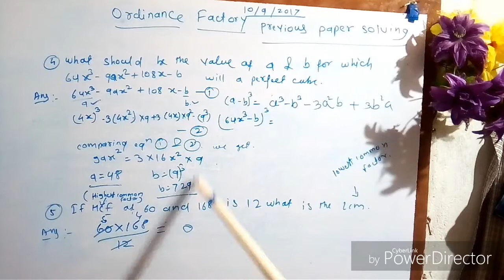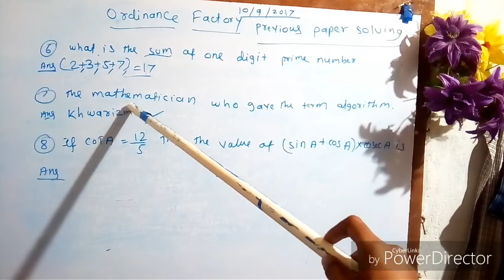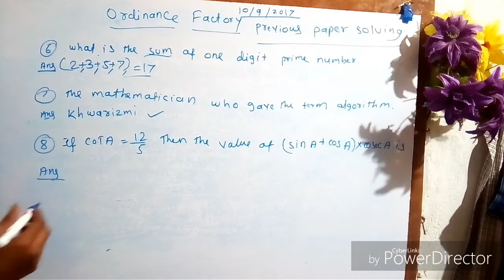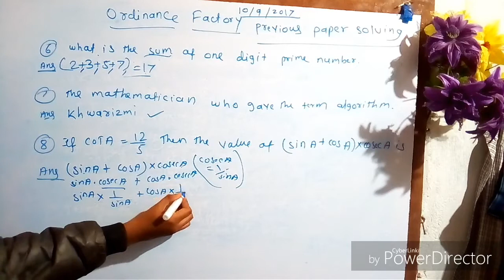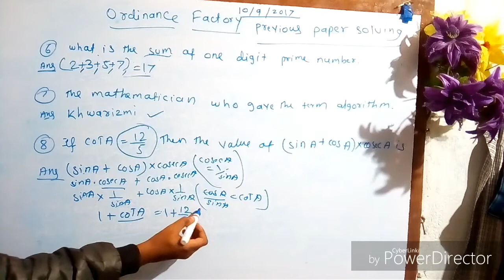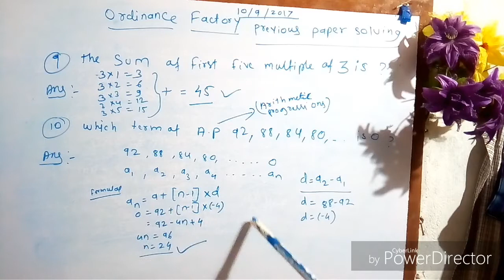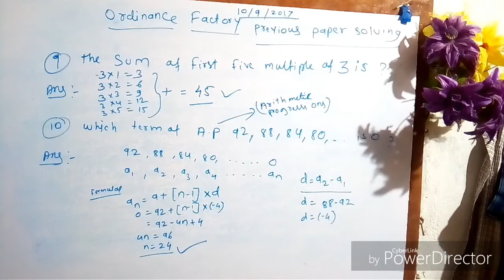Ordinance factory LABOUR post solved previous paper 2017 (set-A)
Hello friends,